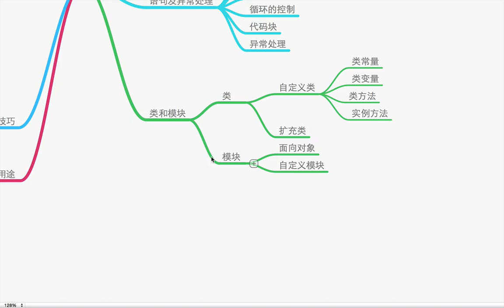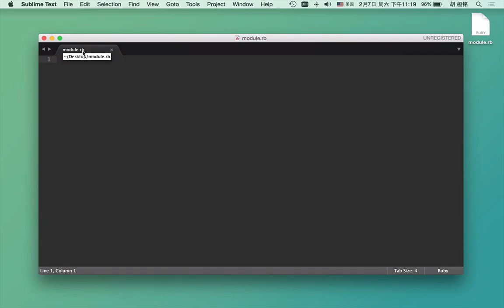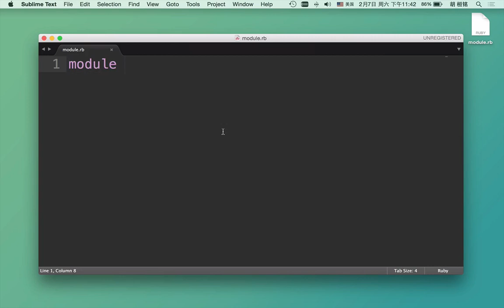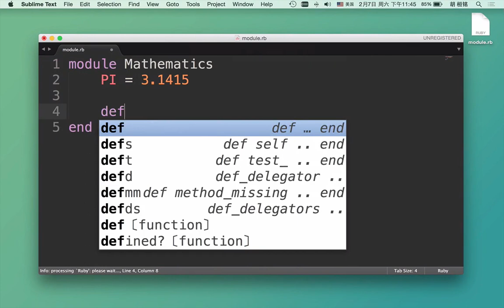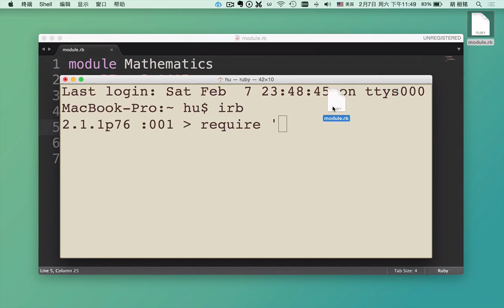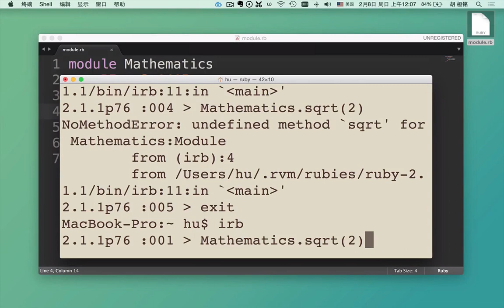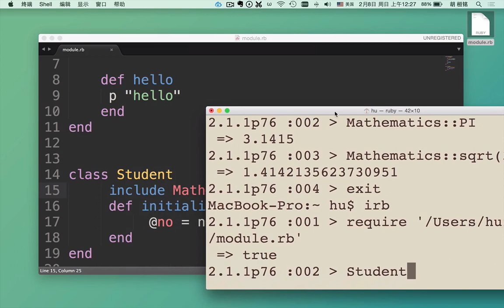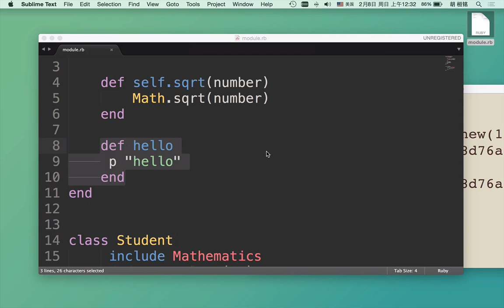秒学ruby11 第十一讲 ruby自定义模块